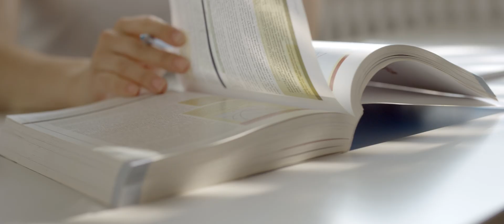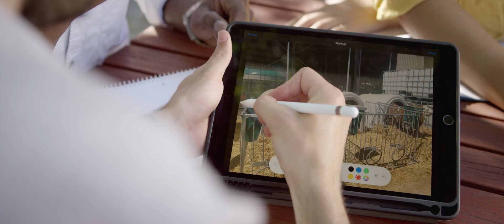International Master Agrarmanagement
Im Masterstudiengang Agrarmanagement vertiefst Du Deine fachlichen Kenntnisse und stärkst Deine Managementkompetenz rund um eine verantwortungsvolle und zukunftsorientierte Produktion, Verarbeitung und Vermarktung von landwirtschaftlichen oder gartenbaulichen Erzeugnissen. Das Studium an der Hochschule Weihenstephan-Triesdorf qualifiziert Dich für eine Führungsposition in Betrieben entlang der gartenbaulichen und landwirtschaftlichen Wertschöpfungsketten, aber zum Beispiel auch für den gehobenen Dienst in staatlichen Behörden.